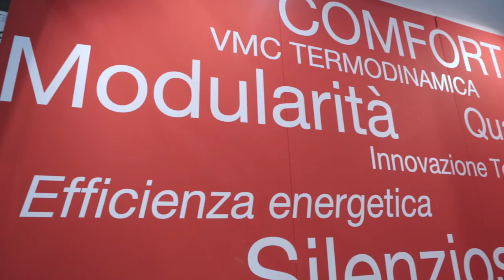Novità Klimahouse 2017: MyDatec